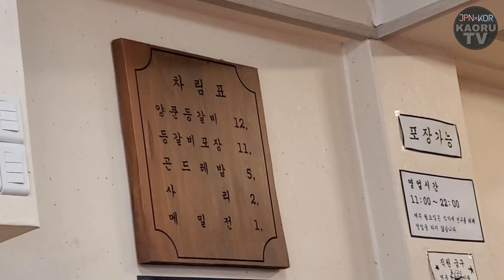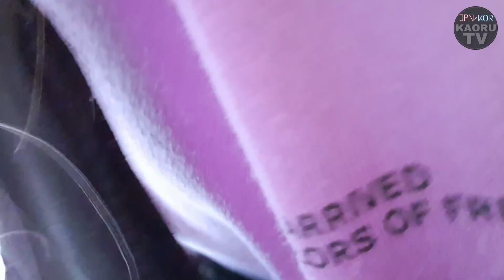超美味しい骨付きカルビ店!!私が新村で一番おすすめするお店!!相変わらず本当にうまい!!(うまい!!)(煉獄sヴォイス)【モッパン】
本当に一切盛らずにここはまじです。
本当に美味しいし
私のチャンネルの視聴者さんたちの中でも
行ってきたよ報告が多いお店の中の
1つではあるんですけど
ほぼほぼリピーターになるくらい
本当に美味しいし最高のお店です。

料理の味だけじゃなくて
サービスとかお店の雰囲気も最高で
ほら、お店の雰囲気も味の1つじゃないすか。
ね。

はぁ～～～～
これ夜中に編集してたんですけど
めちゃくちゃ飯テロくらいましたからね。

炒飯作ろうと思ったんですけど
卵を買い忘れました。
炒飯って卵なくても大丈夫かな。

そろそろ暑くなってきたので
暑さに弱い私は
毎日そーめん、そばしか
食べたくないです。
飲めるように食べれられる食事が最高。

でも焼肉はイケる。